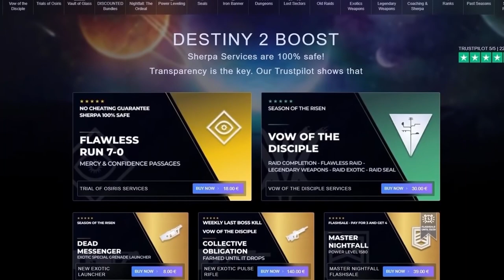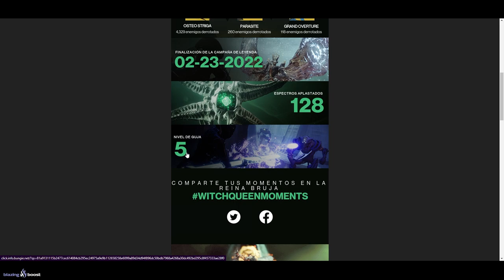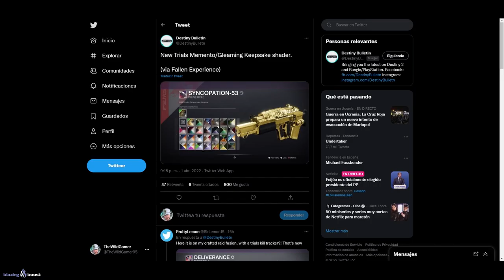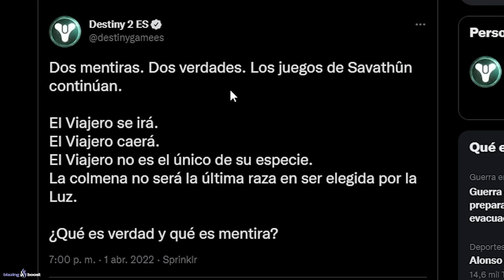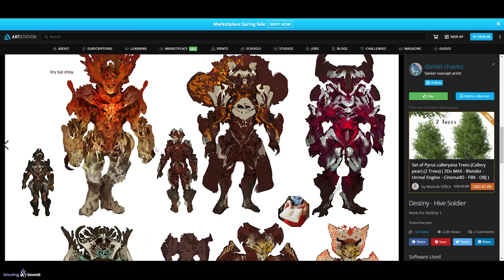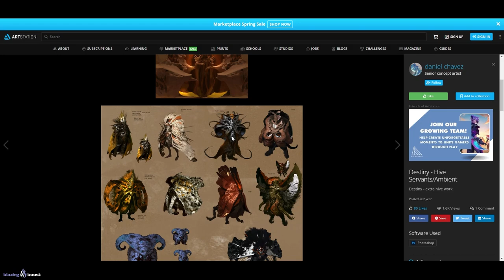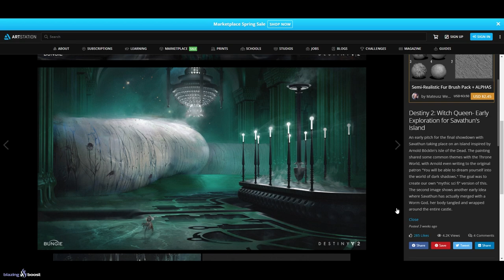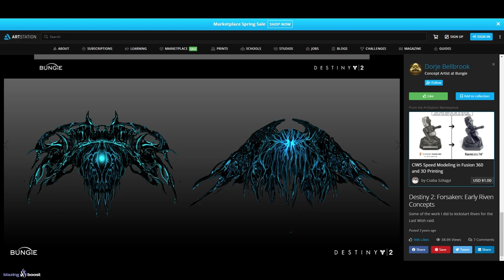NUEVO MEMENTO de OSIRIS! ENEMIGOS NUNCA VISTOS! GRANDES DESCUENTOS en DLC! NOTICIAS y MÁS! Destiny 2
0:00 Introducción
0:45 Grandes descuentos en DLCs
1:25 Nuevo Community Focus
1:49 Witch Queen Moments
3:00 Nuevo Memento de Osiris y Shader Dorado Exclusivo
5:18 Nuevas armas Adepto / Experto + Novedades la semana que viene
6:21 Calendario de Temporada de los Renacidos
7:12 Dos Mentiras y Dos Verdades - El Viajero
9:42 Enemigo nunca visto (Todavia)
11:28 "Viajero" oculto en el Mundo Trono
12:07 La Colmena Original (Antes incluso de Fundamento)
14:03 SIVA en Nessus
14:29 Así iba a ser Riven originalmente
15:17 Rasputin con cuerpo y personajes nunca vistos
16:56 Reina Bruja (ideas originales)
17:15 Cámara del Estratega Carlomagno (Incursión nunca vista)
17:34 Enemigos nunca vistos
20:13 Outro

NUEVO MEMENTO de OSIRIS! ENEMIGOS NUNCA VISTOS! NOTICIAS y MÁS! Destiny 2
► ¡Sígueme!

► Comunidad de PS4: TheWildGamers
► Videos que pueden interesarte:
• NUEVA MAZMORRA "CHIAROSCURO"! LEVIATÁN y MÁS PLANETAS en T19! SONY COMPRA KONAMI y MÁS! | Destiny 2
• BUNGIE DICE que TODO el DLC "REY DE LOS POSEÍDOS" PUEDE REGRESAR A DESTINY 2! | Destiny 2